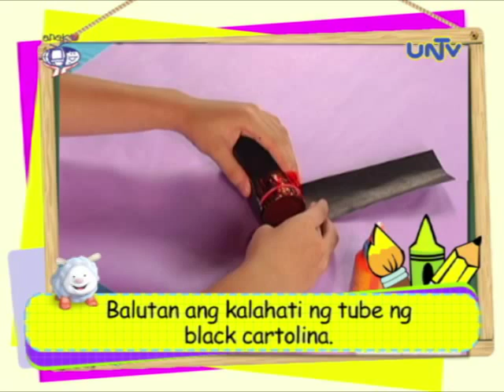Art project: Binocular Craft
Learn how to make art project 'Binocular Craft' with Leanne

Art Materials:
 - Tissue Paper Tubes
 - Color Paper
 - Black Cartolina
 - Pair of Scissors
 - Lace
 - Puncher
 - Rubber Bands
 - Cellophane
 - Glue

Aired September 23, 2014 on UNTV 37